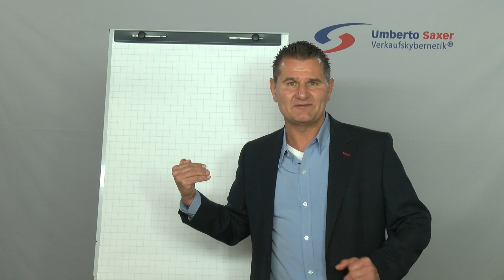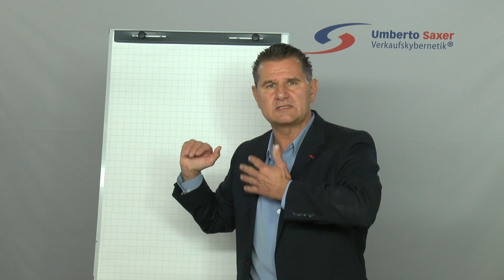Wie motiviere ich mich als Verkäufer langfristig #3 Verkaufstraining Umberto Saxer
+++ Wir unterstützen Dich kostenlos, damit Du im Verkauf durchstarten kannst. Sichere Dir jetzt Dein 60 minütiges Strategiegespräch mit dem Führungsteam der Umberto Saxer Training AG. Hier klicken

Umberto Saxer Training

↓ mehr Infos ↓ alle Inhalte ↓ Impressum ↓

►►► Starten auch Sie durch, mit der Verkaufskybernetik® von Umberto Saxer. Gratis & ohne Verpflichtungen testen, anwenden und profitieren:

Über Umberto Saxer:
Umberto Saxer ist Gründer der Verkaufs-Kybernetik. Er ist seit mehr als 20 Jahren Top-Verkäufer, Verkaufs-Leiter und Top-Verkaufs-Trainer mit Umsatz-Rekorden. In seinen Trainings lernen Sie Techniken, die ihm und vielen anderen Verkäufern den Verkauf enorm vereinfacht und zu Umsatz-Rekorden verholfen haben. Mittlerweile gilt er als der Trainer, welcher im deutschsprachigen Raum den Ton angibt.